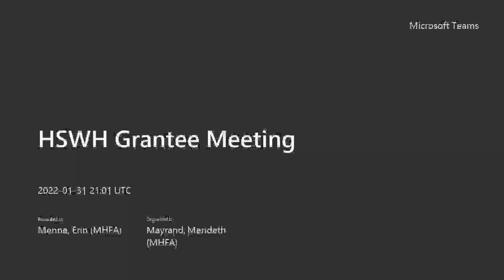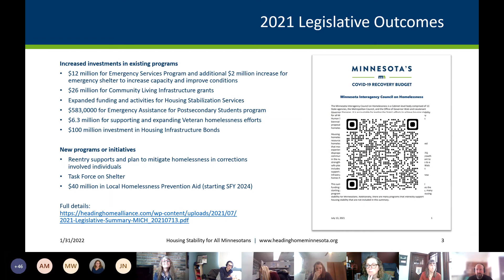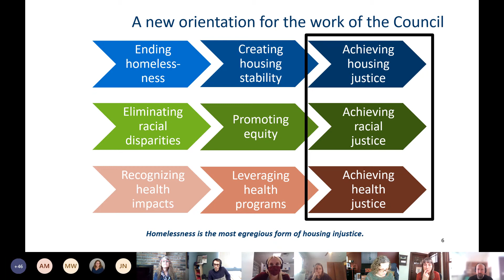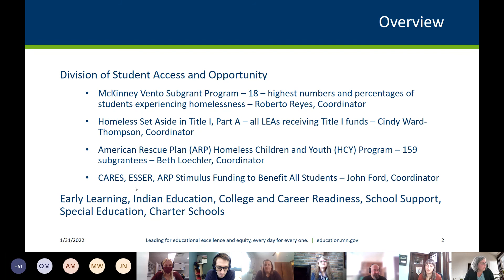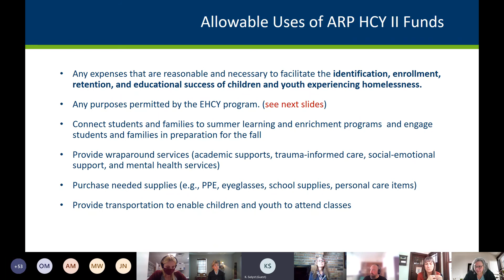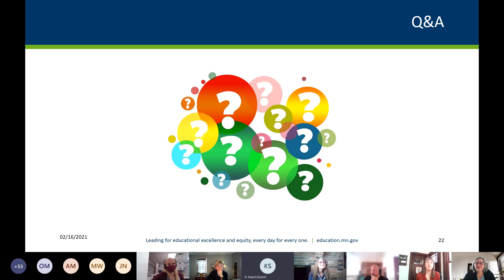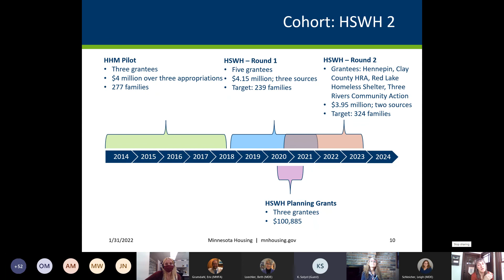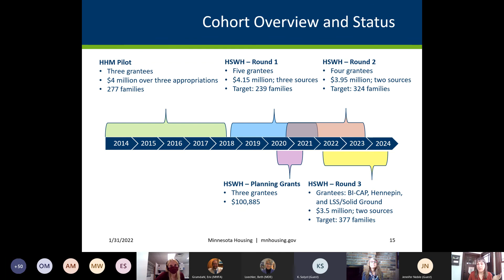Minnesota Housing: HSWH Grantee Session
Summary:  Minnesota Housing hosted a conference for our Homeless Starts with Home program grantee's to learn more about the program and the success of the program and future program information such as overall funding.